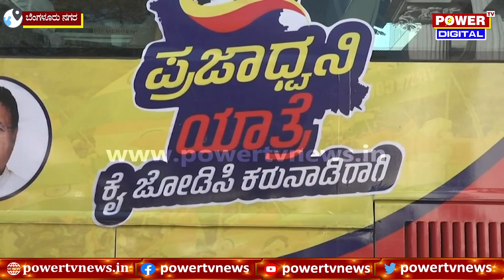Congress Prajadhwani Bus : ಹೇಗಿದೆ ಗೊತ್ತಾ ..? ಕಾಂಗ್ರೆಸ್ ಪ್ರಜಾಧ್ವನಿ ಬಸ್ | Power TV News